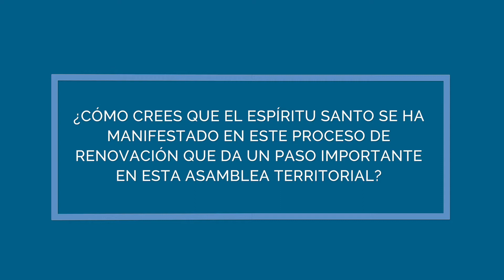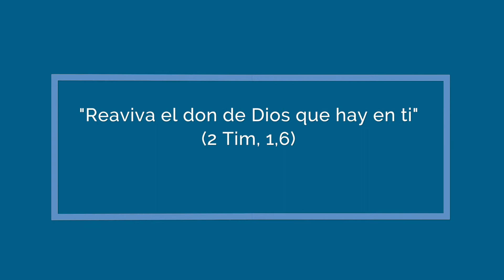Cristian Nazer | Consagrado RC | Asamblea Territorial Chile Argentina 2017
¿Cómo crees que el Espíritu Santo se ha manifestado en este proceso de renovación que da un paso importante en esta Asamblea Territorial?